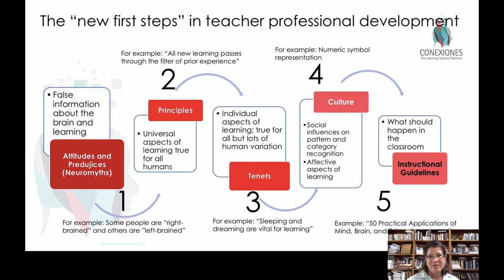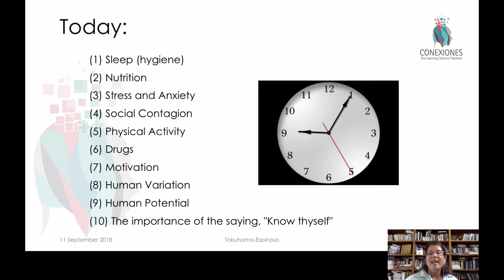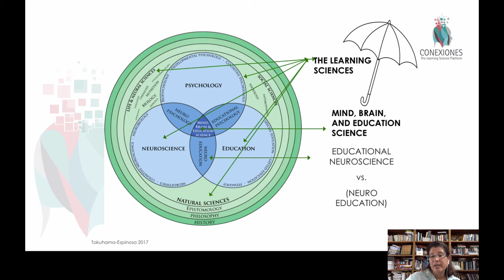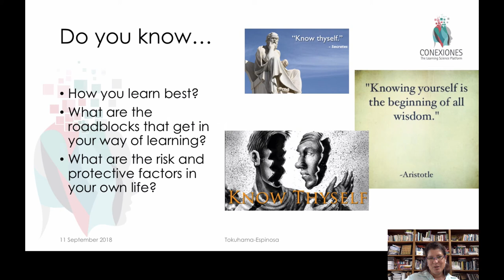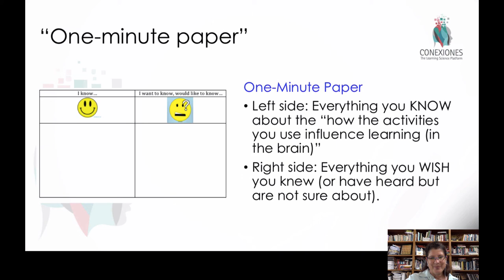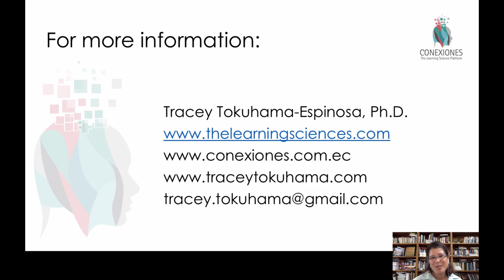What Every Person Should Know About his or Her Own Brain by Tracey Tokuhama-Espinosa, Ph.D.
What Every Person Should Know About his or Her Own Brain, by Tracey Tokuhama-Espinosa, Ph.D., Professor at Harvard University, Extension School, and Director of Conexiones The Learning Sciences Platform